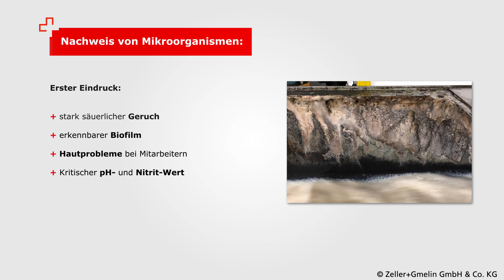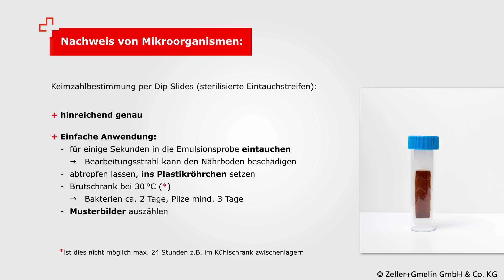Animation - Mikroorganismen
Emulsionen sind permanent dem Angriff von Mikroorganismen (Bakterien, Pilzen, Hefen) ausgesetzt. Dieses Video zeigt, welchen Einfluss Mikroorganismen auf Ihren Kühlschmierstoff haben, wie die Probleme behoben werden können und v.a. wie Sie dem Befall vorbeugen können.